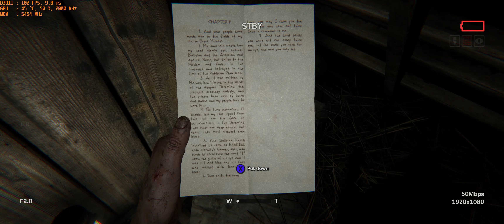Outlast 2 | Titan X Pascal | 3440x1440 | 100fps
𝐋𝐨𝐨𝐤 𝐮𝐩 𝐆𝐚𝐦𝐢𝐧𝐠𝐃𝐚𝐦𝐧𝐞𝐝 𝐨𝐧 𝐒𝐧𝐚𝐩𝐂𝐡𝐚𝐭

𝐏𝐂 𝐒𝐩𝐞𝐜𝐬 :
𝐂𝐏𝐔 : 𝐀𝐌𝐃 𝐑𝐲𝐳𝐞𝐧 𝟏𝟕𝟎𝟎 𝐎𝐯𝐞𝐫𝐜𝐥𝐨𝐜𝐤𝐞𝐝
𝐆𝐫𝐚𝐩𝐡𝐢𝐜𝐬 : 𝐓𝐢𝐭𝐚𝐧 𝐗 𝐏𝐚𝐬𝐜𝐚𝐥 𝐎𝐯𝐞𝐫𝐜𝐥𝐨𝐜𝐤𝐞𝐝
𝐌𝐞𝐦𝐨𝐫𝐲 : 𝟑𝟐 𝐆𝐁 𝐃𝐃𝐑𝟒 𝟑𝟎𝟎𝟎𝐌𝐇𝐙 𝐂𝐨𝐫𝐬𝐚𝐢𝐫
𝐌𝐨𝐭𝐡𝐞𝐫𝐛𝐨𝐫𝐞𝐝 : 𝐀𝐬𝐮𝐬 𝐏𝐑𝐈𝐌𝐄 𝐗𝟑𝟕𝟎-𝐏𝐑𝐎
𝐀𝐥𝐥 𝐖𝐚𝐭𝐞𝐫 𝐂𝐨𝐨𝐥𝐞𝐝